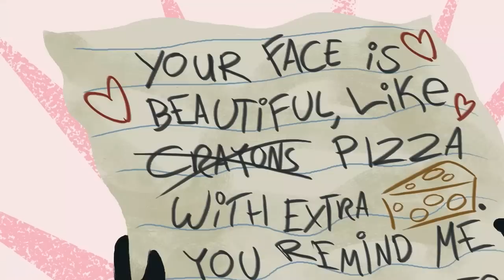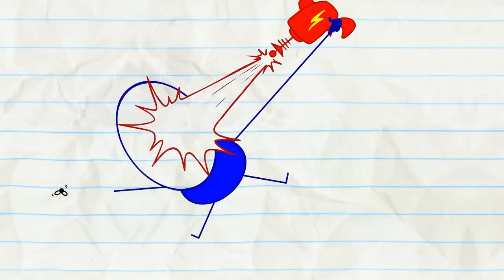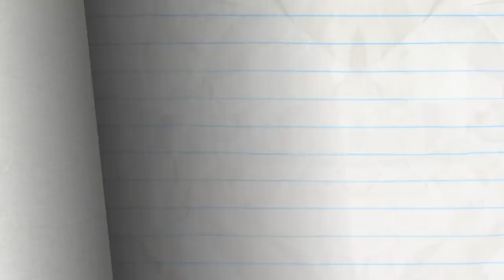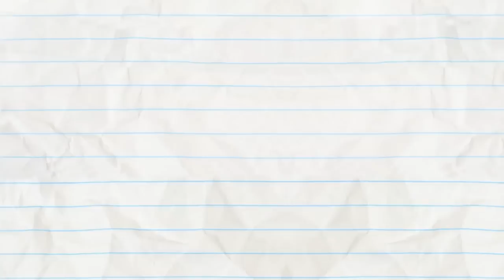"Dismay to Display" Pencilmate Is Trying to Find His Lost Dog | Pencilmation Cartoons!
Pencilmate throws everything at the wall to see if it sticks!

Episodes in this compilation:

0:00 - DISMAY TO DISPLAY

2:46 - DOLLARS & FENCE

5:59 - FLY ME TO THE SOUP

7:54 - PARKING UP THE WRONG TREE
Which car is Pencilmate's?! Where did he even park?

10:52 - I WANNA GOLD YOUR HAND
Pencilmate has the GOLDEN TOUCH! What can't he turn to gold?

13:27 - RED SLED REDEMPTION
Pencilmate wants to go sledding forever and ever and ever!

15:41 - LIGHTS CAMOFLAGE ACTION

18:32 - RUN OF THE TREADMILL

21:16 - FAILURE TO LUNCH

23:34 - THE RUNNY NOSE
Pencilmate takes Mini Mate's nose!

26:04 - END OF THE WORLD WIDE WEB

28:34 - FARMAGEDDON

31:14 - SOMETHING SINKS
Pencilmate searches for underwater treasure!

35:39 - NEVER LETTER ME GO

38:22 - BOSSED IN SPACE

41:14 - CAMPFIRED UP

43:32 - SCARY-GO ROUND

46:23 - TALENT SHOW OFF

49:21 - HAVING A BLAST

51:12 - FRIDGE OVER TROUBLED WATER

53:22 - PASTA POINT OF NO RETURN

54:49 - DUMB AND DUMBERBELL

56:20 - WASHED OUT

58:06 - CLOVER THE TOP